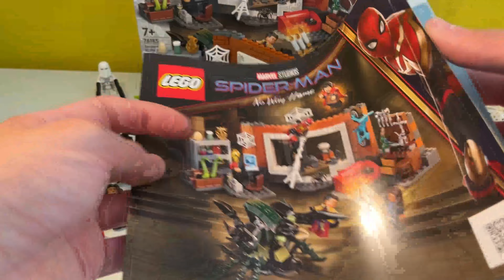Der Skorpion, der nie da war! Lego 76185 Spiderman at the Sanctum Workshop! | Marvel Review #3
In diesem Video stelle ich euch die 76185 oder auch Spiderman at the Sanctum Workshop von LEGO vor! Ich nenne euch wie immer alle Infos zu dem Set und zeige euch alles was man aufbauen kann.

PS.: Lasst gerne ein Abo da um nichts mehr zu verpassen und schaut auf meinen Social Media Kanälen vorbei ;-)